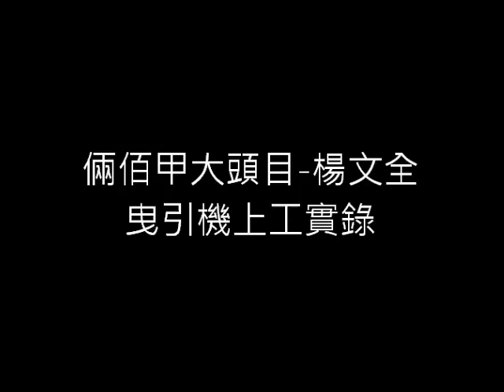倆佰甲大頭目(楊文全) 曳引機上工實錄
原本是芋田, 2015春耕將由小農接手種稻, 因此委託大頭目先進行粗打, 在地老農阿朝伯好奇地過來打探, 他說開這麼大台曳引機,效率高,以後他的7分地也想找大頭目幫忙.